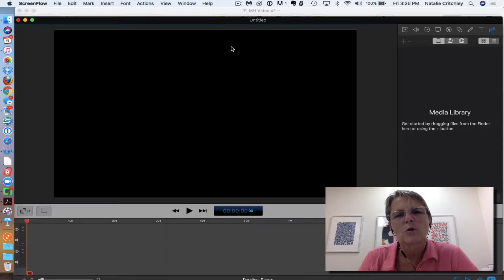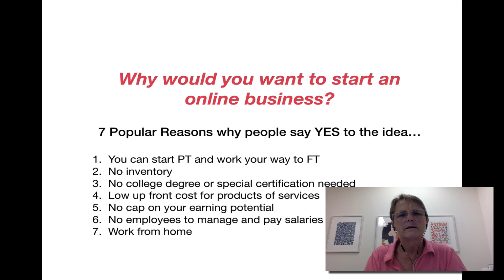Why would you want to start an online business?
Discussed in this video are theTop 7 Reasons why people want to start an online business.

A few of the reasons include earning additional income on a PT level until you can break from from the FT job, flexibility of your schedule, no cap on your earning to name a few.

e-commerce, FB marketplace, drop shipping and more...

If you are interested in a side gig, creating an online business is a great way to get started.